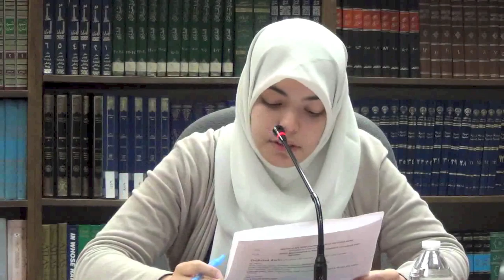Sr. Abrar Omeish - Seminar For Muslim College Students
Abrar Omeish, student at Yale University, gives a personal account on life on campus as a Muslim college student, and offers pointers on a seminar titled: "Challenges of Campus Life for Muslim Students" The views and opinions expressed by the speaker(s) are their own and not necessarily those of the Institute. They do not reflect or constitute official position of the Institute.